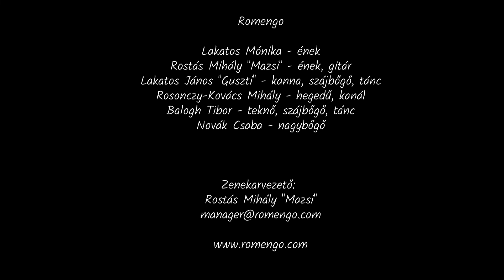Romengo - Csérháj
Szerző - szöveg és dallam:  Rostás Mihály & Lakatos Mónika

Lakatos Mónika - Ének
Lakatos János - Guszti - Szájbőgő kanna
Balogh Tibor - Teknő szájbőgő
Rosonczy - Kovács Mihály - Hegedű
Novák Csaba - Nagybőgő
Rostás Mihály Mazsi - Gitár ének

Videó: Farkas András
Hangmérnök: Válik László
Helyszín: Fonó 2020

Cigány zene,  Gipsy Music from hungary